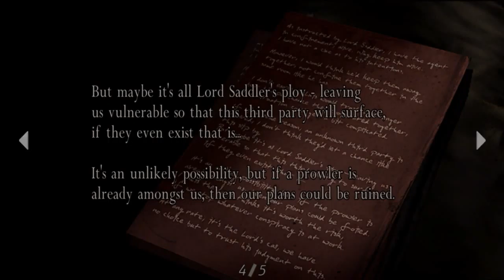(Lets Play) Resident Evil 4 HD part 2